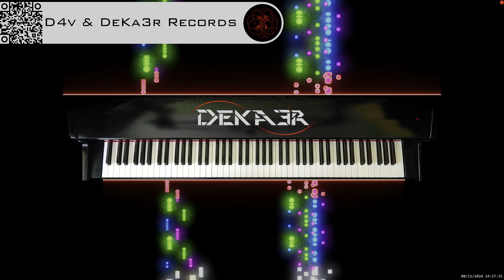IRL 🔴 MÚSICA 🔴 MUSIC 🔴 PIANO 🔴 RELAX 🔴 CHILL 🔴 MUSICA 🔴 PRODUCER 🔴 COMPOSER 🔴 ELECTRONIC 🔴 TUTORIAL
¿Deseas apoyarnos? Reproduce nuestra música el mayor tiempo posible, añádela a tus listas de reproducción favoritas en las diferentes plataformas musicales disponibles utilizadas por tú parte y sí aún así, deseas dar un paso más en este apoyo, tienes disponible más contenido en línea en youtube en cuanto a la creación de nuestra música 🤍

Sobre este vídeo:
🔴 Vlog - VideoLog

DeKa3r.
Rubén García.